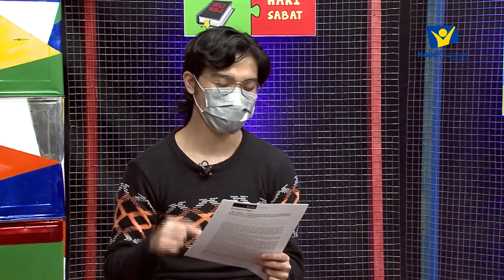Cornerstone "Iman yang Utama" - Pelajaran 5 Kuartal II 2021